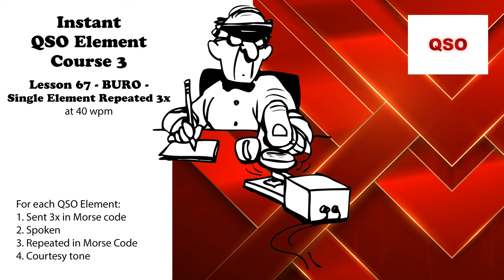Course 3 - Lesson 67 - BURO - Single Element Repeated